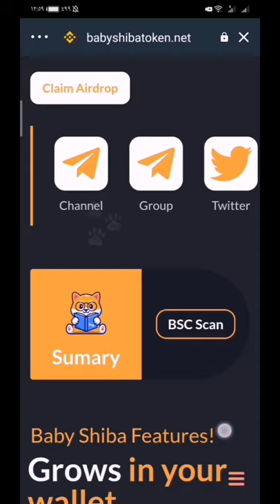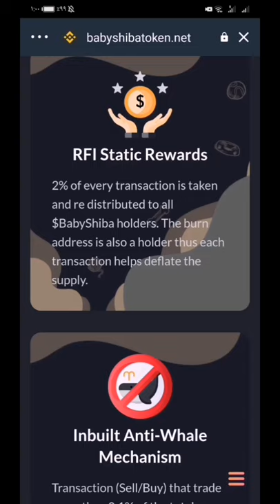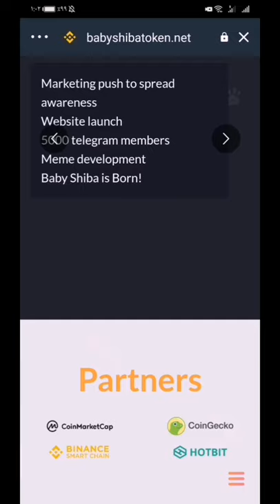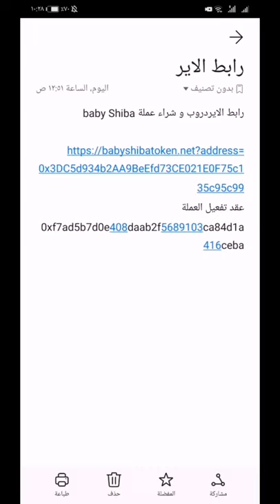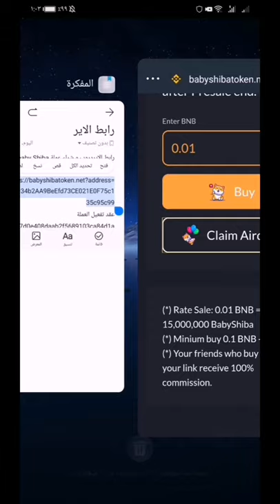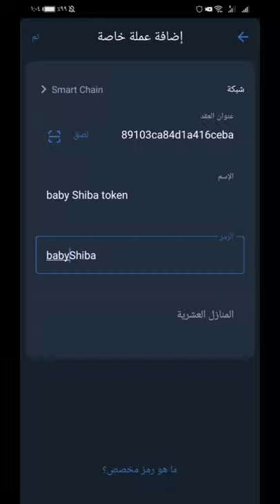احصل على عملة جديدة baby Shiba قبل نزولها إلى المنصات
العملة ظهرت انها سكام ولم تدرج في وقتها المحدد لا تأخذ الايردروب و لا تشتري هذة العملة احتيالية